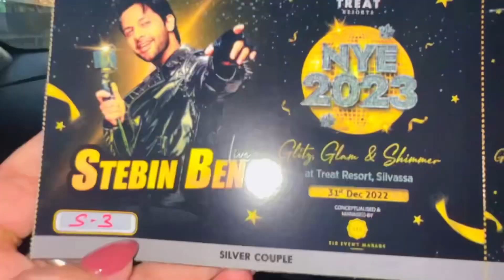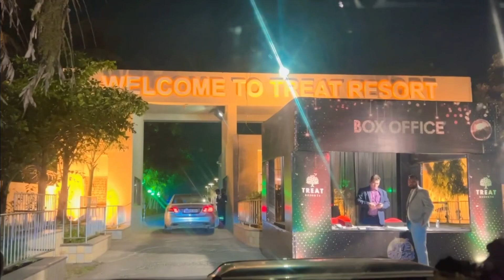Happy new year celebration 2023 | Treat resort | vlog . 4 | renuka life style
My Instagram I’d :- I'm on Instagram as renukafashionmakeovers_rfm. Install the app to follow my photos and videos.